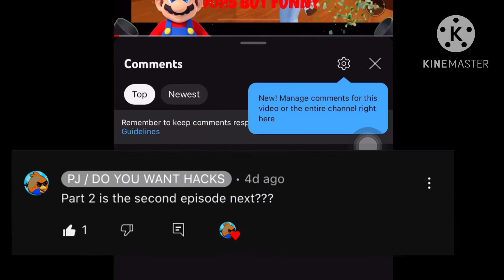Mario plays: doors but funny part 2 finale!!!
2/2 doors but funny l did it!